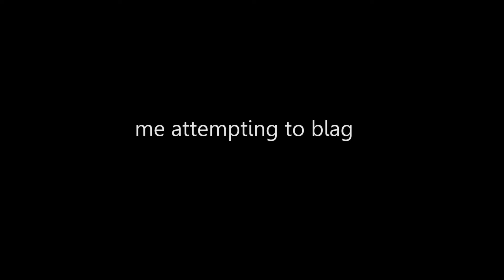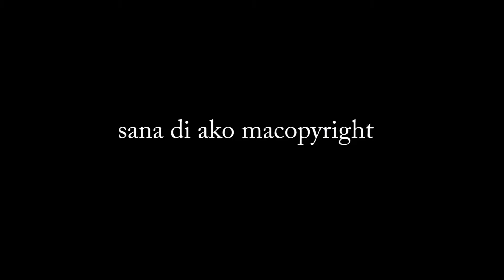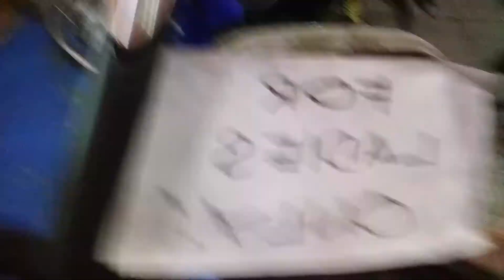BUHAY SA BAHAY